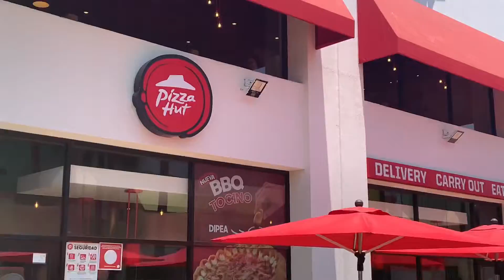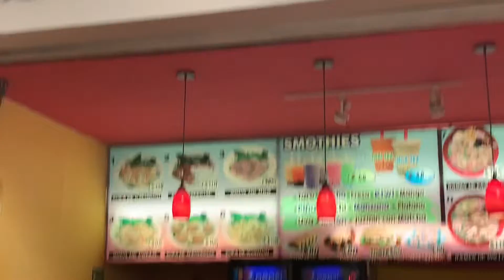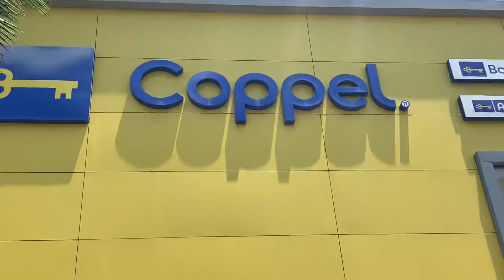Tijuana Mostrando macro plaza y boulevard insurgentes